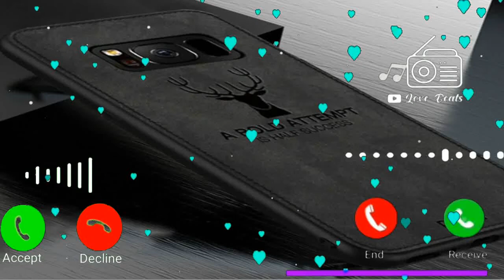Vivo mobile sms ringtone, notification ringtone, new mobile ringtone, sms ringtone, vivo ringtone 5